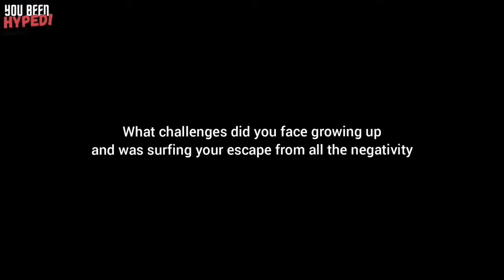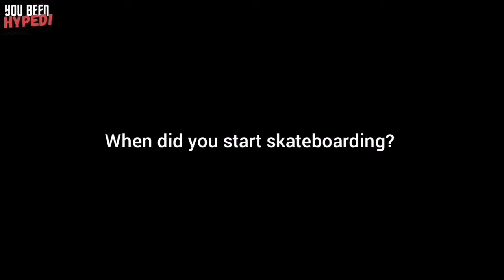YOU BEEN HYPED 🇿🇦 SEASON 3/Episode 9 /Featuring : Paul Sampson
Muizenberg local Paul Sampson shows us that full rotations between Rocky reefs is not a Problem for him . His a pretty good skater as well. Check his episode to find out more.